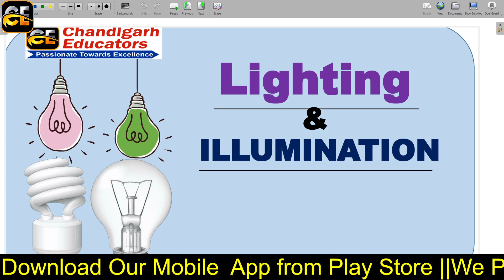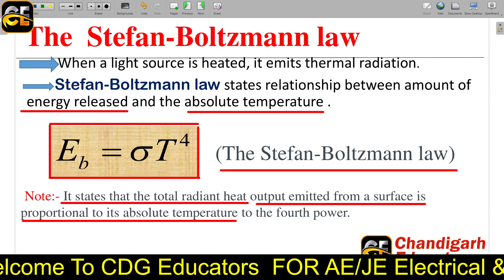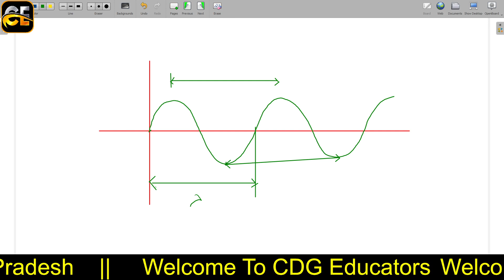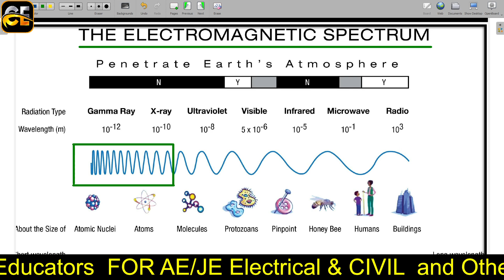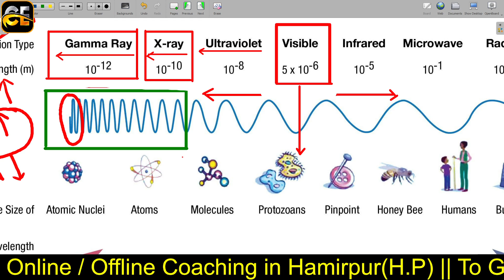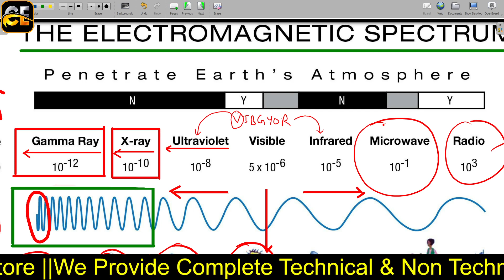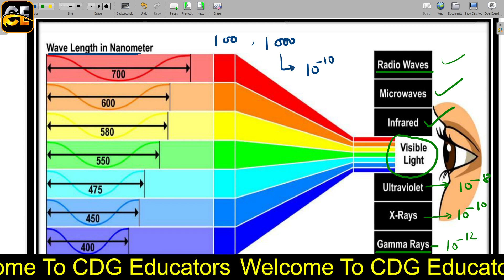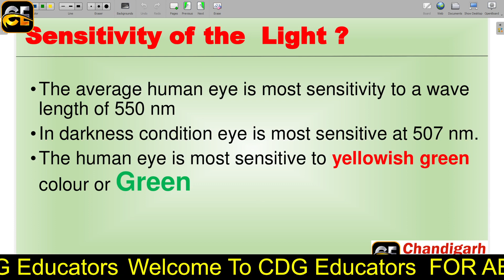Lec-01 |Illumination | UEE (Utilization of Electrical energy )| CDG Educators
Call Chandigarh Educators team on 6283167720  or 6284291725  and take your  JE [Junior Engineer] & AE(SDO)[Assistant Engineer ] Preparations to the next level.

➤These Courses includes Complete technical & Nontechnical Subjects & 500+ Videos Lectures and daily Live Classes for Online Courses

➤Our Offline Classes   is in Hamirpur [Near NIT]
Link for google map & Reviews :

We got you covered for AE & JE  preparation For Electrical & Civil

➤ About the Educator:
   Experienced & Gate Qualified Faculties

You can enroll to Offline or online classes to  get the following benefits:
1. Learn from your favorite teacher
2. Dedicated DOUBT sessions
3. One Subscription, Unlimited Access to Live Online Classes and Recorded Videos
4. Real-time interaction with best-in-class teachers
5. You can ask doubts in live online or offline  classes
6. Limited students in each Offline batches
7. Free Complete Study material & Mock Test Series for Enrolled Students
 ➤ iOS: Download Classplus app from App store & ORG Code - QIUSF